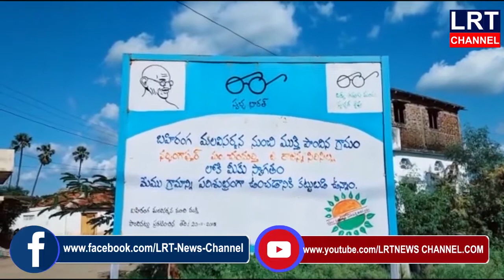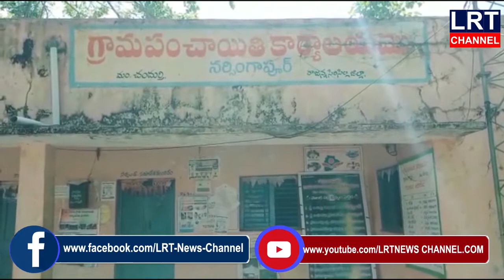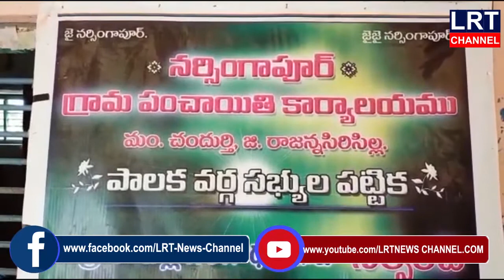నర్సింగాపూర్ గ్రామ సర్పంచ్ ను సస్పెండ్ చేస్తూ కలెక్టర్ కృష్ణ భాస్కర్ ఉత్తర్వులు జారీచేశారు|LRT NEWS